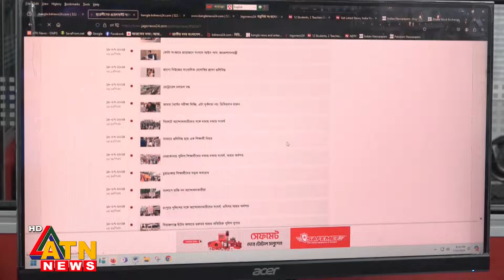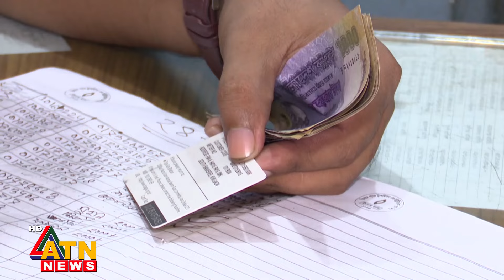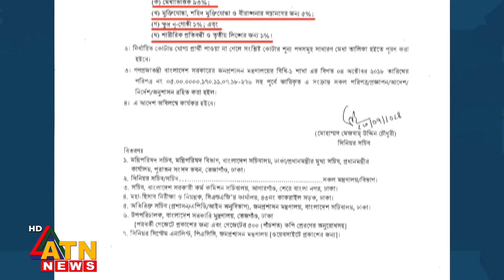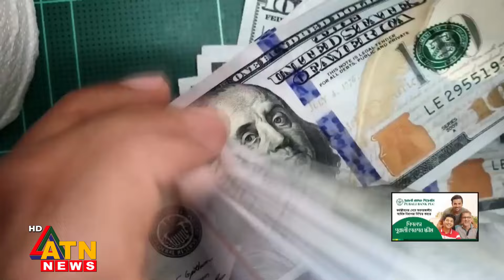এটিএন নিউজ দুপুর ১২টার সংবাদ | News Hour | 24 July 2024 | News at 12pm | Bangla News | ATN News